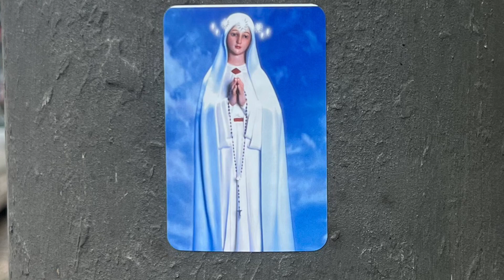AVE MARÍA - Señora Mía - Cantada por la hermana Clare Crockett